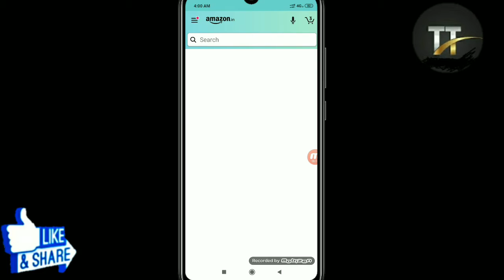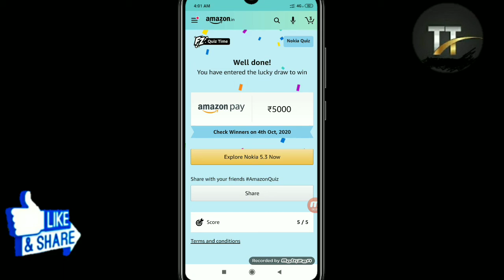Nokia 5.3 has a 2-day* battery life. (*Based on real-life usage test by HMD Global)